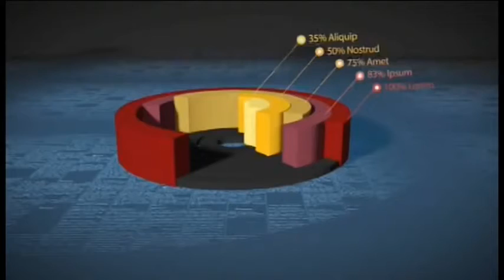12.01.2017 Pay Informativo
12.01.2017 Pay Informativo